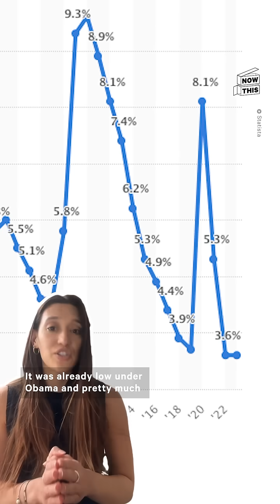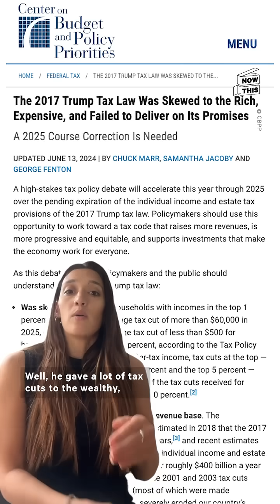Was the U.S. Economy Better Under Donald Trump?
Was the economy actually better under Donald Trump, or did he just inherit it from Barack Obama? Let’s break it down 👀